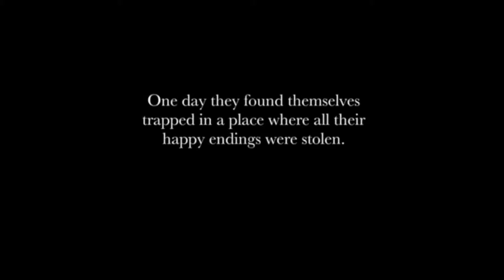"You found me " [1x01] (Snow, Mary Margaret, Charming, David, 7 dwarfs)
Ep: 1x01 - "Pilot"

T W I T T E R : @loove2craft
I N S T A G R A M : @lovin.lana.parrilla @loove2craft
V I N E : @lovin.lana.parrilla
Y O U T U B E : loove2craft